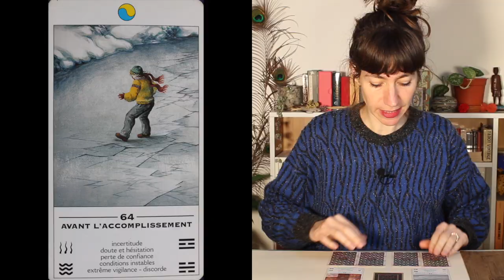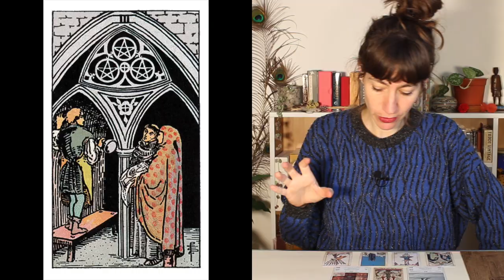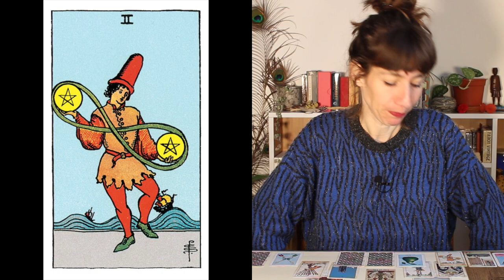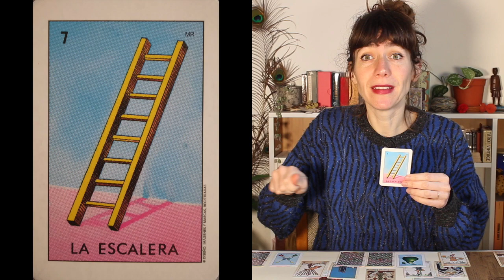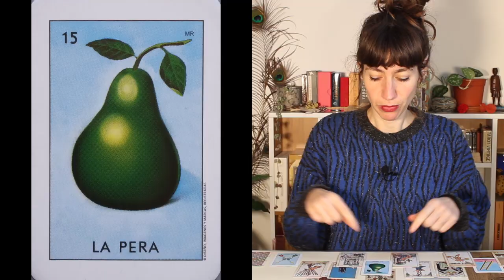☘️Tirage semaine du 26 février 2024 Global + 3 choix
🧿 Ma formation de TAROT est disponible !

🔹️Prendre rdv avec moi, c'est par ici kela.reservio.com

Intro 00:00
Energies générales : 01:04
Faites votre choix : 13:10
Choix 1 : 14:04
Choix 2 : 17:45
Choix  3 : 21:41

🔹️j’utilise :
L'oracle des Frères Zammer
Pagan Otherworlds Tarot
Le Tarot Rider Waite Smith
L'Oracle du Tao
L'Oracle du Soleil
L'Oracle Woodland Wardens
Un jeu de loterie mexicaine
Des breloques / charms